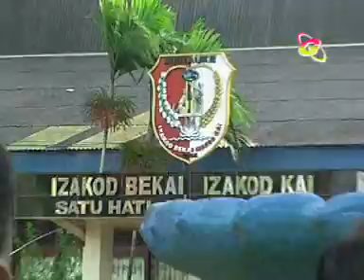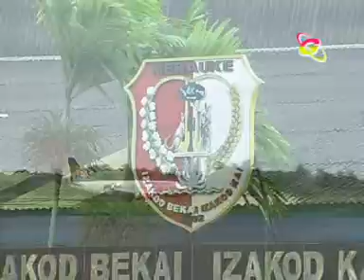Nantikan Propinsi - Lagu Daerah Marind Merauke